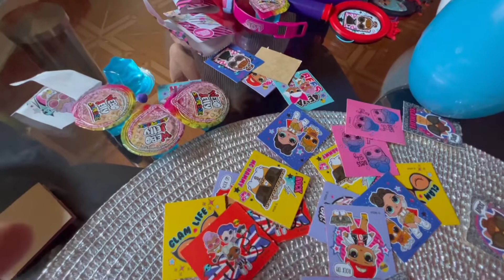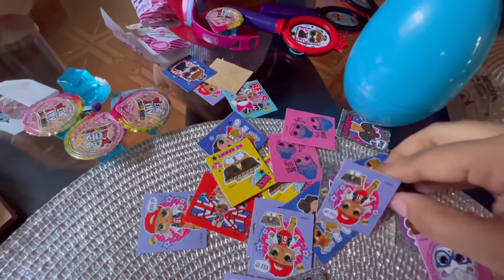HUEVOS SORPRESA DE ¡¡¡LOL SURPRISE!!! 😍 ACTIVIDADES PARA NIÑOS // KIDS MARIE